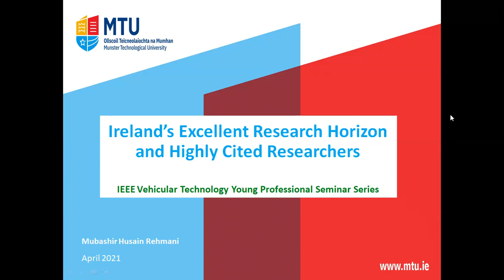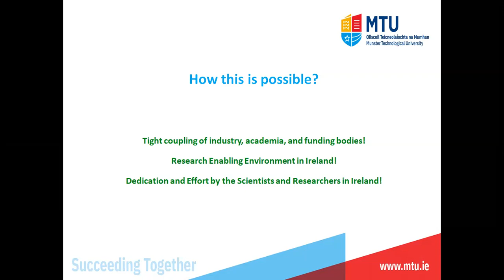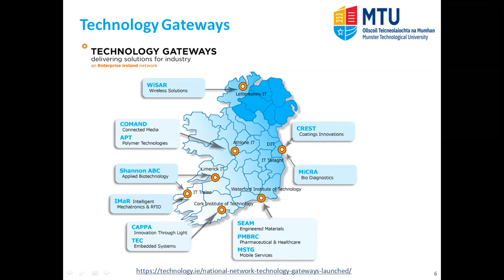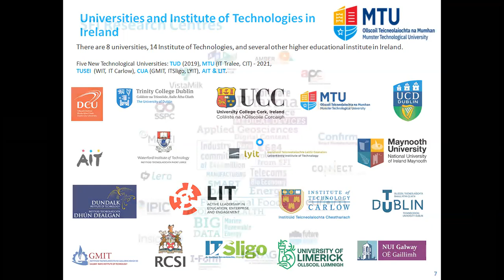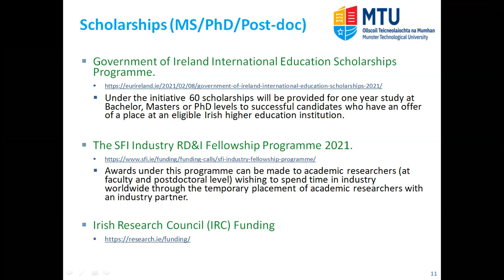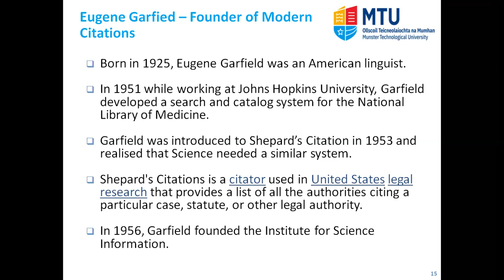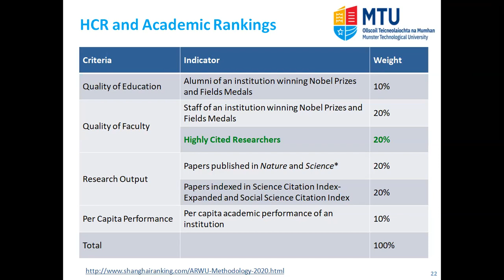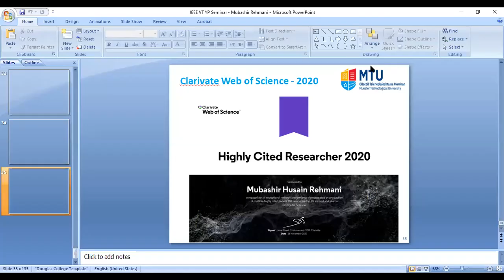Ireland’s Excellent Research Horizon and Highly Cited Researchers- Dr Mubashir Rehmani - IEEE VTS YP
Title: Ireland’s Excellent Research Horizon and Highly Cited Researchers

Guest Speaker: Dr. Mubashir Husain Rehmani
Short Bio:
Mubashir Husain Rehmani worked as a Post-Doctoral Researcher in Telecommunications Software and Systems Group (TSSG), Waterford Institute of Technology, Ireland from Sep 2017 to Oct 2018. Prior to this, he worked as an Assistant Professor for five years in the Department of Electrical Engineering, COMSATS Institute of Information Technology, Wah Cantt., Pakistan. He received the Ph.D. degree under the supervision of Dr. Aline Carneiro Viana and Prof. Serge Fdida from LIP6, Université of Pierre et Marie Curie (Sorbonne Universités), Paris, France in 2011, the M.S. degree in Networks and Telecommunications from L2S, Laboratory of Signals and Systems, Supelec and University of Paris Sud-11, in 2008, and the B.Eng. degree in Computer Systems Engineering from Mehran University of Engineering and Technology, Jamshoro, Pakistan, in 2004. He was a Postdoctoral Fellow at the LIGM, Université Paris Est, Marne La Vallée, France, in 2012. In May 2013, the Higher Education Commission (HEC), Government of Pakistan selected him as an HEC Approved Supervisor.

He is currently an Editor of IEEE COMMUNICATIONS SURVEYS AND TUTORIALS and the Associate Editor of the IEEE COMMUNICATIONS MAGAZINE, IEEE Access Journal, Elsevier’s Computers and Electrical Engineering (CAEE) journal, Elsevier Journal of Network and Computer Applications (JNCA), Ad Hoc Sensor Wireless Networks (AHSWN) Journal, Springer Wireless Networks Journal, and the Journal of Communications and Networks (JCN). He is also serving as a Guest Editor of IEEE TRANSACTIONS ON INDUSTRIAL INFORMATICS, Elsevier Ad Hoc Networks Journal, Elsevier Future Generation Computer Systems Journal, IEEE Access Journal, Elsevier Pervasive and Mobile Computing journal and Elsevier Computers and Electrical Engineering journal. Dr. Rehmani served in the TPC for IEEE VTC Spring 2016, IEEE ICC 2015, IEEEWoWMoM 2014, IEEE ICC 2014, ACM CoNEXT Student Workshop 2013, IEEE ICC 2013, and IEEE IWCMC 2013 conferences. He is elevated in 2016 to the grade of Senior Member of IEEE and IEEE Communications Society.

Dr. Rehmani is an author/editor of the books Transportation and Power Grid in Smart Cities: Communication Networks and Services (published by John Wiley, UK, 2017), Emerging Communication Technologies based on Wireless Sensor Networks: Current Research and Future Applications (CRC Press, Taylor and Francis Group, USA, 2015), and Cognitive Radio Sensor Networks: Applications, Architectures, and Challenges (IGI Global USA, 2014). He has published 100 journal papers (total impact factor of 597.98), 17 book chapters and over 14 international conference papers. He is the founding member of IEEE Special Interest Group (SIG) on Green and Sustainable Networking and Computing with Cognition and Cooperation.

He has received the MS Leading to PhD scholarship from Higher Education Commission, Pakistan. He received Best Researcher of the Year of COMSATS Wah Award in 2015. He received the CIIT's Research Productivity Award in 2014. He received the Appreciation Letter from Director CIIT, in 2016, 2015, 2014 and 2013 for his dedicated services to the CIIT. His main research interests include cognitive radio ad hoc networks, smart grid, cognitive radio based smart grid, wireless energy transfer, flying ad-hoc networks, wireless sensor networks, and mobile ad hoc networks.